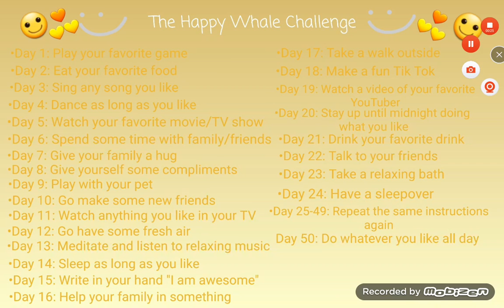The Happy Whale Challenge || (Anyone want to try it and yes I created it)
Welp here's a challenge I made to spread positivity